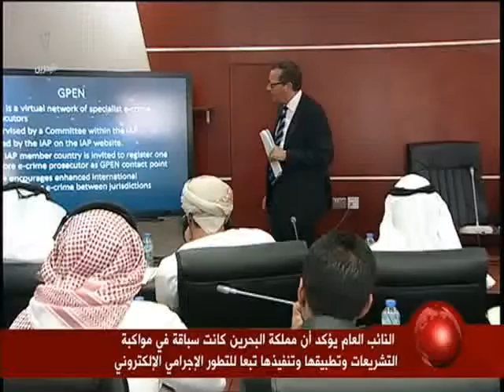البحرين: النائب العام: مملكة البحرين كانت سباقة في مواكبة التشريعات وتطبيقها وتنفيذها